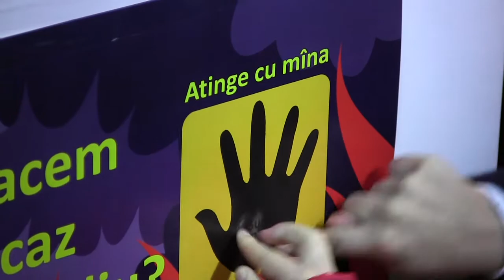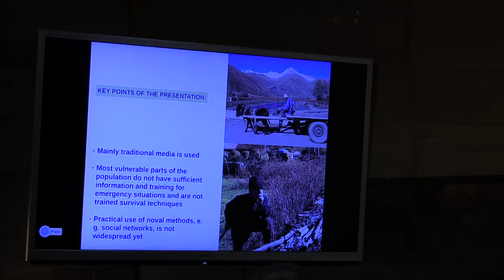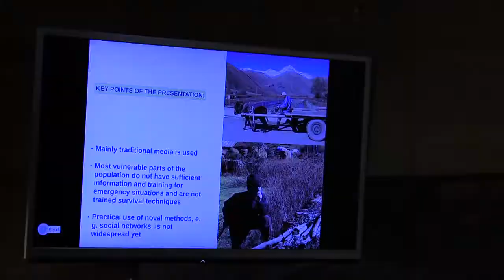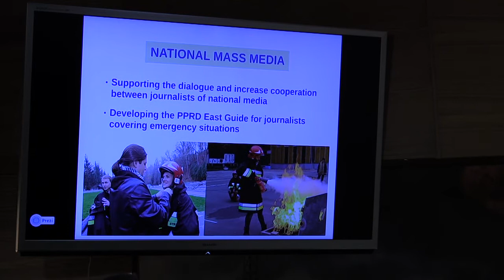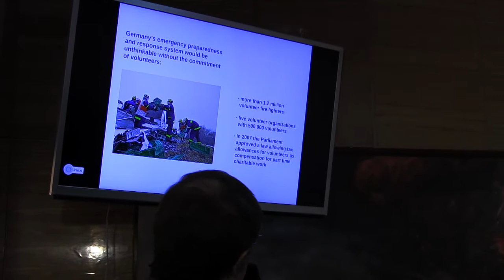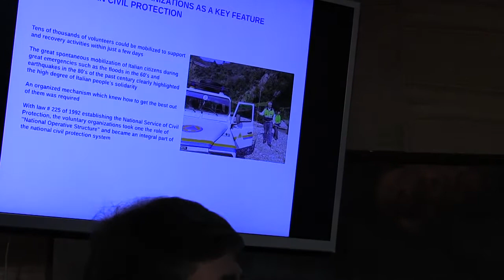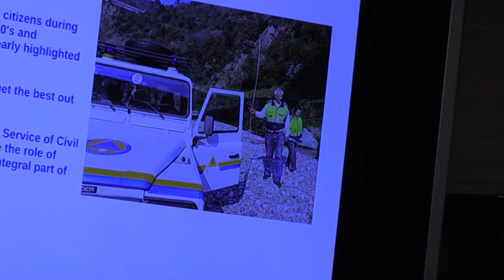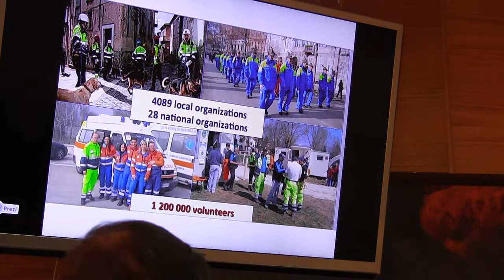2014.03.25 (VIDEO de SPC SE, Partea 1) Prevenirea situaţiilor excepţionale cu ajutorul celor mici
Serviciul Protecţiei Civile şi Situaţiilor Excepţionale în parteneriat cu Programul de Prevenire şi Reducere a Dezastrelor PPRD East, a demarat la Şcoala Securităţii campania de preîntâmpinare a situaţiilor excepţionale cu ajutorul copiilor. Experţii din cadrul Uniunii Europene au venit în Republica Molodva pentru a promova ideea securităţii în situaţii de risc. Studiile europene au demonstrat că prevenirea dezastrelor este posibilă, odată cu instruirea populaţiei. Pentru ca impactul în societate să fie vizibil, pregătirea trebuie efectuată de la vîrste precoce. Tocmai în acest context, un grup de copii au reuşit să fie instruiţi interactiv cu participarea angajaţilor Serviciului Protecţiei Civile şi Situaţiilor Excepţionale şi experţii europeni. Cei mici au avut parte de excursii captivante, materiale informative, iar la final s-au îmbulzit pentru a răzui cu palmele placate colorate. După ce căldura mîinilor lipsea, pe suportul de hîrtie apărea telefonul 901. Experţii susţin că această formă de joc interactiv îi va ajuta pe cei mici să memorizeze mai bine telefonul care poate fi apelat în situaţii de risc. Astfel de campanii au fost promovate în toate ţările partenere PPRD East. Copiii din Belarus, Ucraina, Armenia, Azerbaijan şi Georgia au avut parte de o astfel de instruire. Grupul de lucru din cadrul programului a discutat în cadrul evenimentului despre perspectiva realizării campaniei în toate instituţiile de învăţămînt din ţară. O importanţă deosebită i-a fost acordată presei, care în opinia experţilor este promotorul prevenirii situaţiilor excepţionale, prin modalitatea de reflectare a situaţiilor de risc. Serviciul Protecţiei Civile şi Situaţiilor Excepţionale urmează în continuare să desfăşoare campania de prevenire a situaţiilor excepţionale.